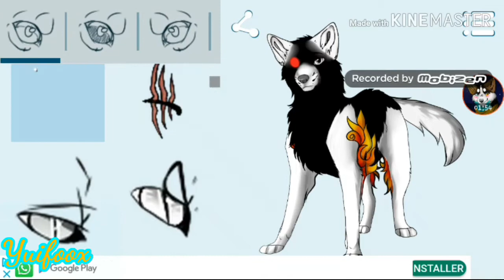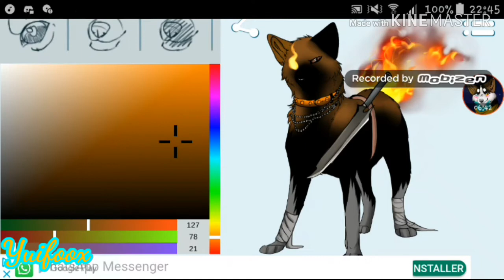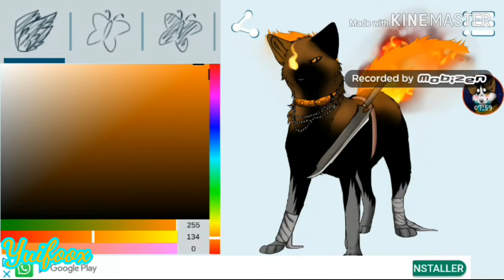Random avatar on Dog Avatar Maker-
FiReBaWl